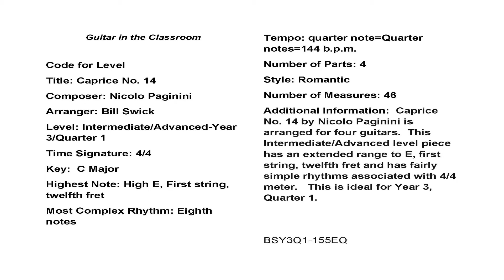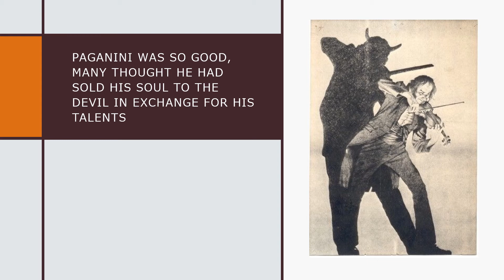Caprice No 14 Niccolo Paganini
Caprice No. 14 by Niccolo Paganini is arranged on 4 parts and is ideal for Year 3, Quarter 1 based on the NAfME standards as outlined Best Practices for Guitar Education.  and JWPepper.com.